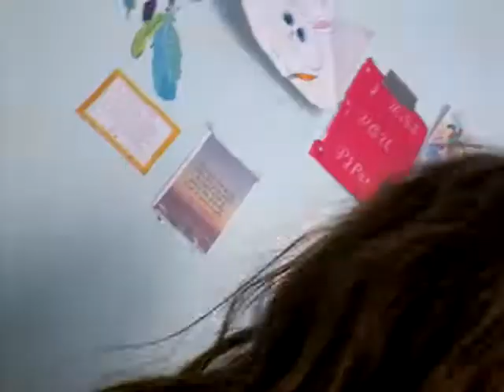Get ready with me